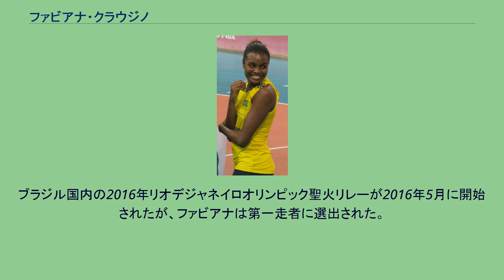ファビアナ・クラウジノ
ファビアナ・クラウジノ（Fabiana Claudino, 1985年1月24日 - ）は、ブラジルの女子バレーボール選手。
ベロオリゾンテ出身。
2003年にブラジル代表入り。
高い打点からのクイックを得意とし、高い決定率を誇る。
2004年のアテネオリンピックで4位、2006年の世界選手権では銀メダルを獲得。
2008年北京オリンピックでは金メダルを獲得した。
2010年からブラジル代表の主将を務め、同年のワールドグランプリ、世界選手権で銀メダルを獲得。
2012年のロンドンオリンピックでもチームの2連覇に大きく貢献し、自身もベストブロッカー賞を受賞した。
2013年グラチャンで金メダルを獲得し、大会MVPに選ばれた。
2014年世界選手権では銅メダルを獲得した。
2016年リオデジャネイロ五輪に出場した。
2019年、3年ぶりに代表へ復帰、同年のワールドカップで主将を務めた。
2019/20シーズンは日本のV.League Division 1の久光製薬スプリングスに加入した。
ブラジル国内の2016年リオデジャネイロオリンピック聖火リレーが2016年5月に開始されたが、ファビアナは第一走者に選出された。
「永遠の想い出、忘れられない一日になった」と語った。